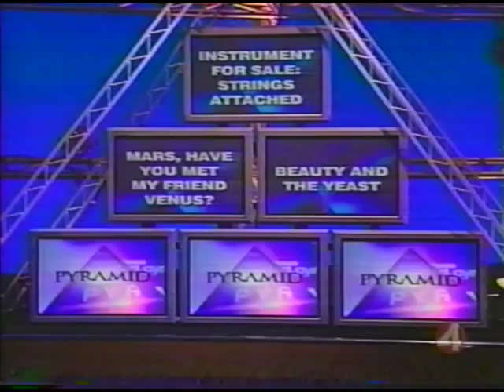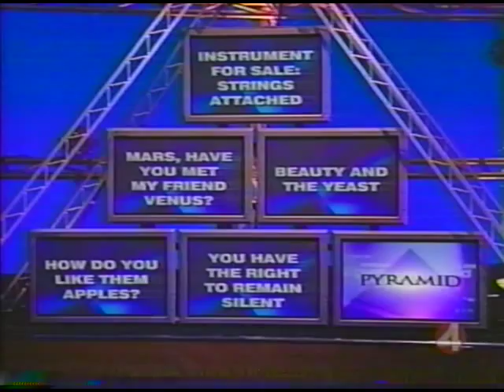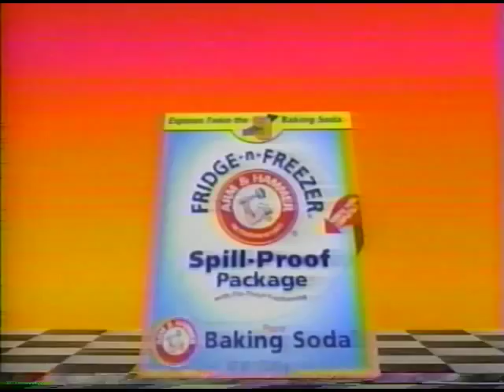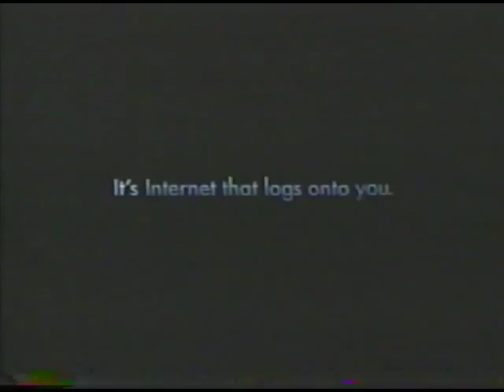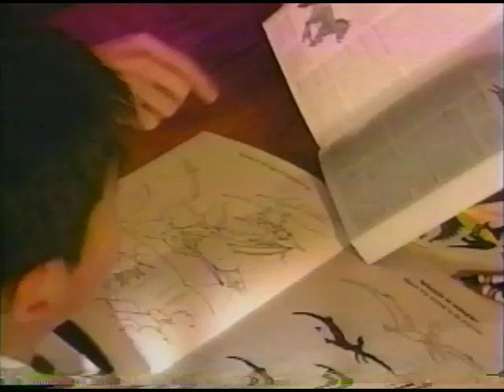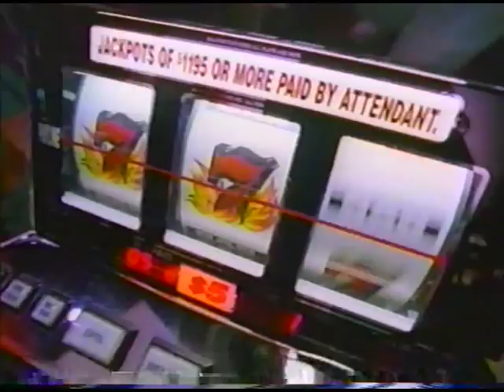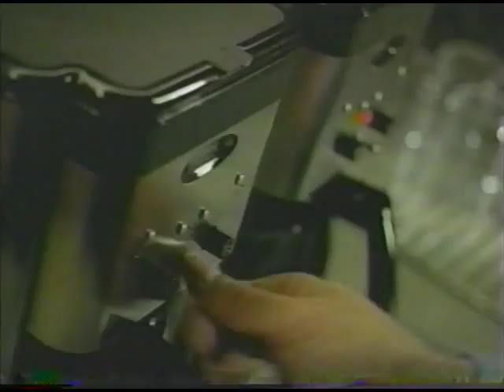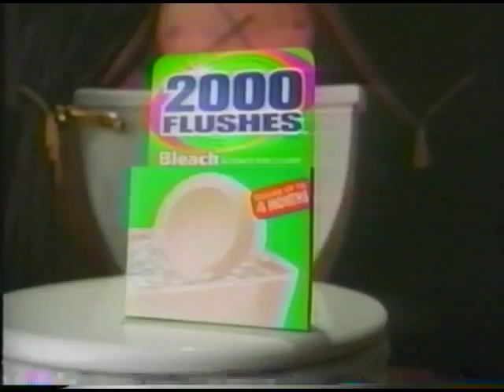Pyramid - Steve Valentine & C.C.H. Pounder